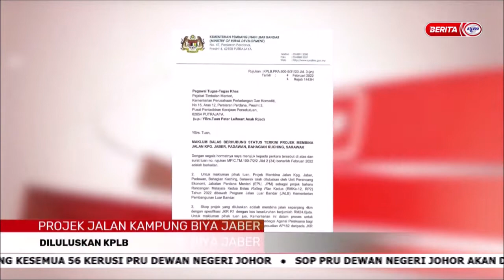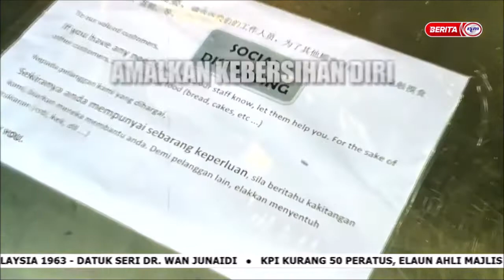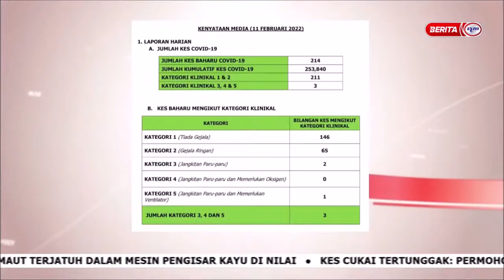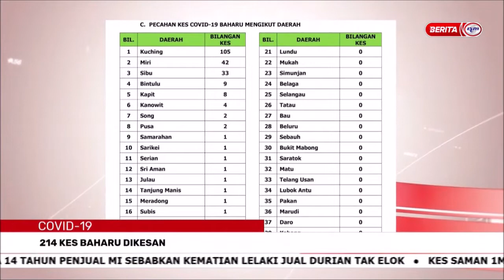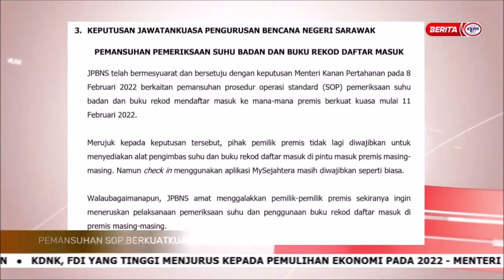12 FEB 2022 - BERITA PAGI SARAWAK